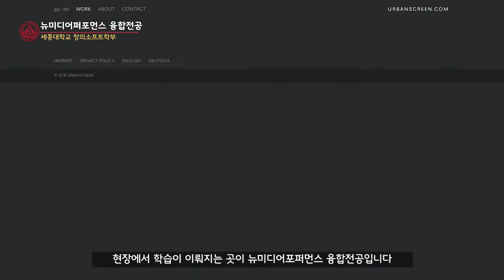뉴미디어퍼포먼스 융합전공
세종대학교 뉴미디어퍼포먼스 융합전공 홍보영상입니다.